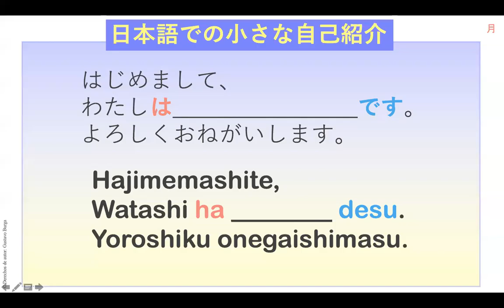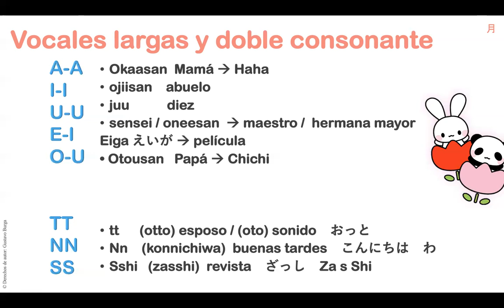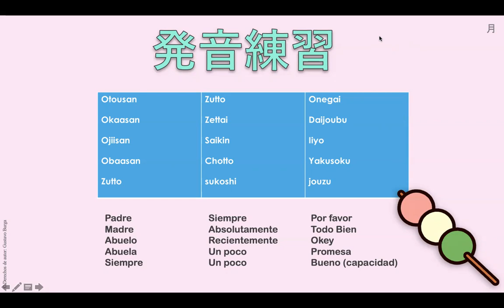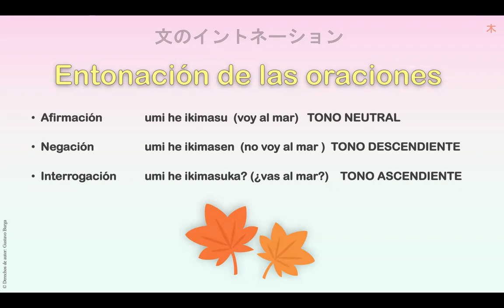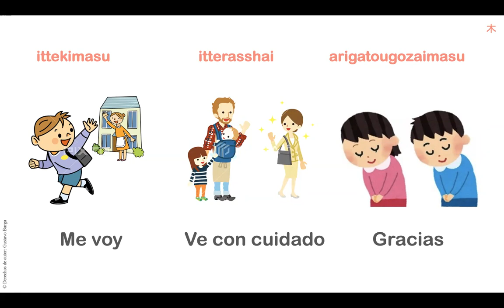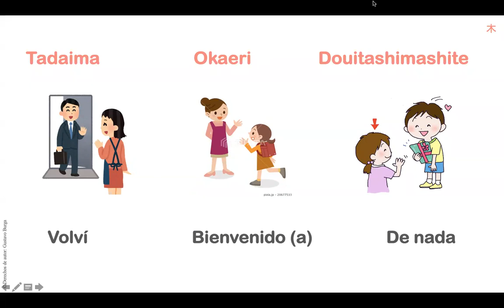Clase 3 / Curso de japonés N5 （12木）12:30 PM